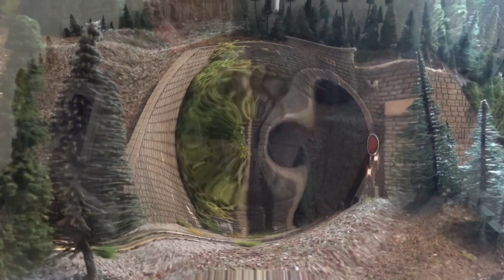BR 120 Taigatrommel - Roco DR 120 234-0 mit Henning-Sound (73803)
Hallo Modellbahnfreunde,

das Wetter wird schlechter also heißt es wieder mehr Zeit mit der Modellbahn zu verbringen.
Seit kurzem habe ich die neue Taigatrommel von Roco (73803) mit Henning-Sound.
Ich wollte euch in dem Video das Modell einmal vorstellen und in ein paar Szenen zeigen.
Zum fahren hat die 120 234 vom BW Gera einen Stielechten DR Übergabezug, der Später im Video für einen "Fotozug" an die 44 500 ebenfalls von Roco mit Henning-Sound übergeben wird.
Die 44 500 wird demnächst zur 44 0093 Umnummeriert wo es ebenfalls ein Video geben wird.

HINWEIß: Meine Modellbahn befindet sich im Bau, sie entspricht keiner bestimmten Epoche. Ich Baue so wie ich es schön finde und es mir gefällt.

Ich hoffe die Aufnahmen gefallen,

MfG BR232Lok